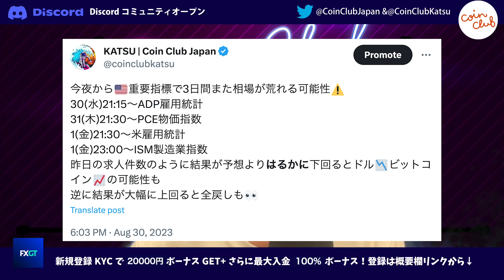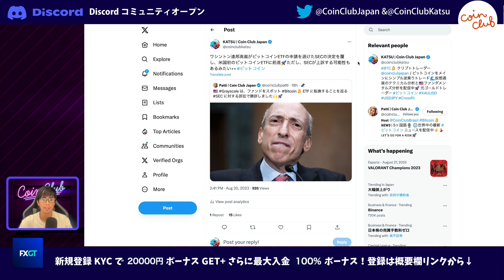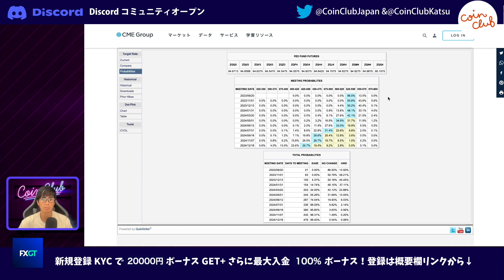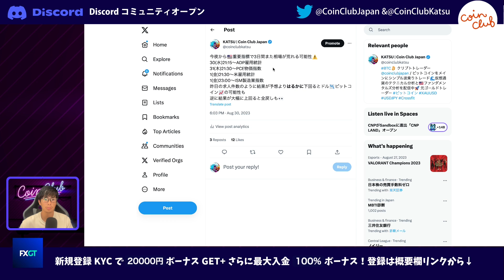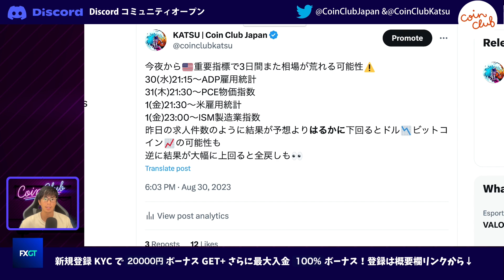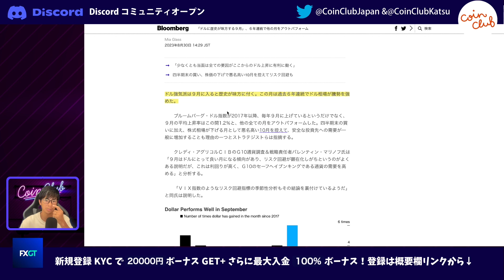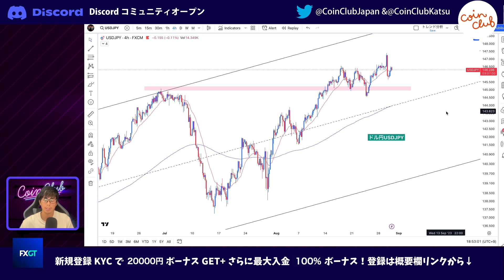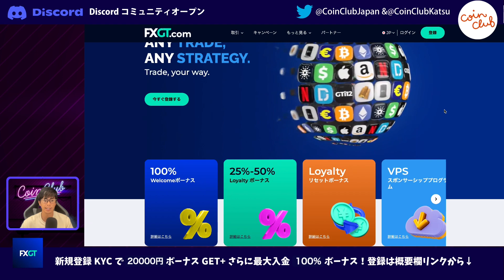今週はまだまだビットコイン動きそう！全戻しにも警戒【チャート分析】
【おすすめ取引所＆ツール】
ByBit

TradingView
トレーダーは登録必須！

【目次】
0:00 イントロ
1:21 ビットコインチャート
3:27 米国債
4:57 上昇下降シナリオ
8:46 買い場は？
10:20 9月は危ない
11:22 ドル円
12:23 イーサリアム
13:07 XRP